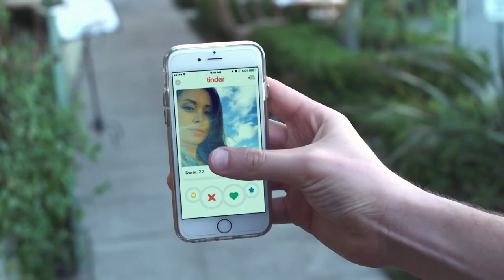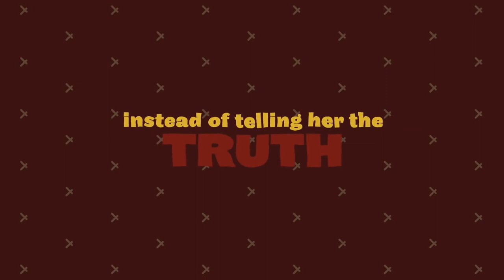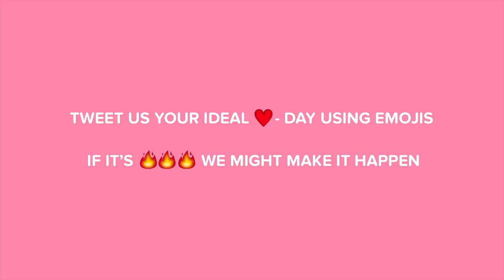HABILIDADES DE HOMBRE BÁSICAS PARA TENER UNA RELACIÓN AMOROSA EXITOSA, LA MÁS IMPORTANTE ES...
SI CUENTAS CON ELLAS MUY BIEN, REFUÉRZALAS, PERO SI NO NO DEJES DE DESARROLLARLAS

Visita nuestro sitio asociado de Amazon para productos de tu interés: